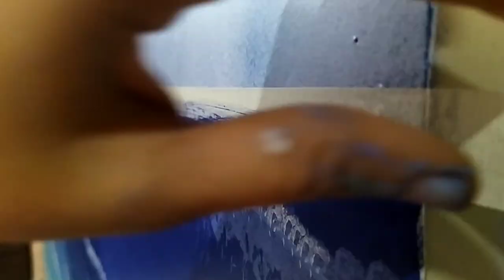Easy wall painting DIY I sea view wall painting I living room makeover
Easy wall painting DIY I sea view wall painting for living room I living room makeover

Instantly lift your mood & transport yourself to paradise with our breathtaking tutorial & DIY of sea view / beach painting. You can practically feel the sand between your toes & hear the break of the ocean waves with a beach wall painting.  If you are looking for blue skies/seascape, why not bring the sea to your home with beach wall painting.
This painting will bring a feeling of space & a mood of tranquility to a room of any size. Make your space come alive with wall inspired by sea view will bring you back to your favourite beach memory.
The sea view wall painting will also inspire you to plan your next beach gateway to escape the stress of the concrete jungle.